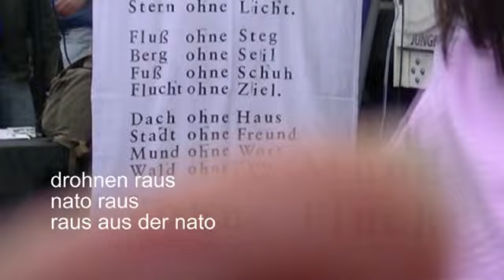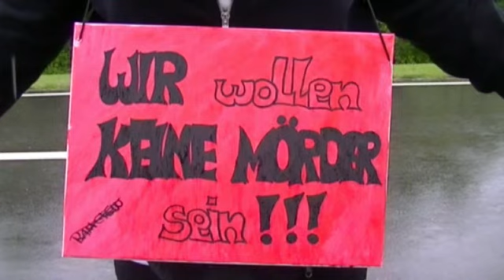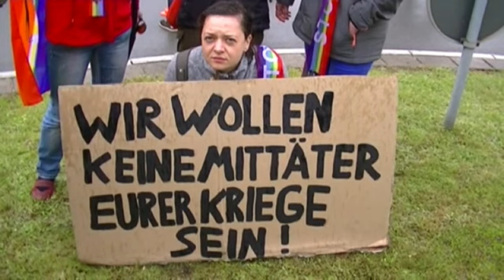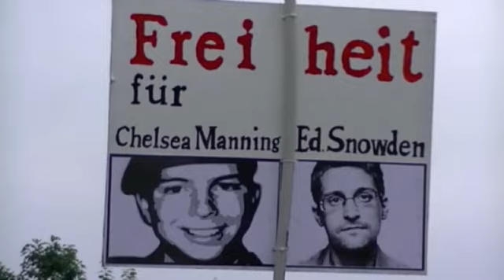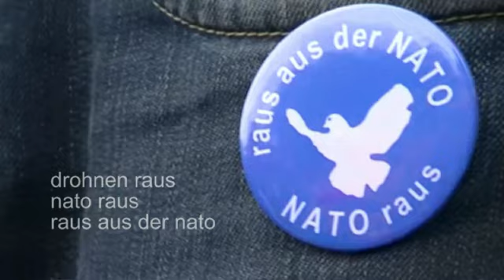Drohnen raus - NATO raus - Raus aus der NATO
Stopp-Ramstein-Aktionen am 11. Juni 2016 in Kaiserslautern und Ramstein